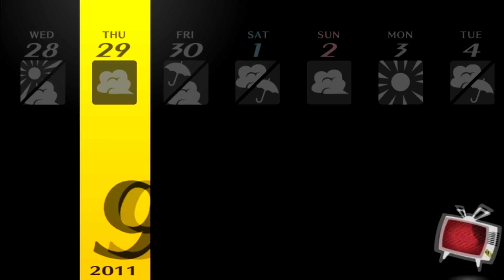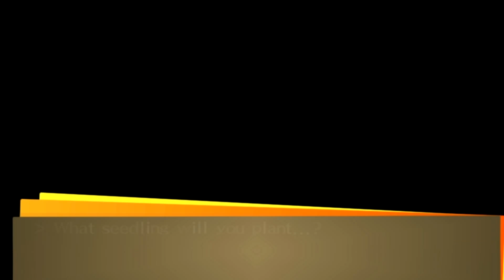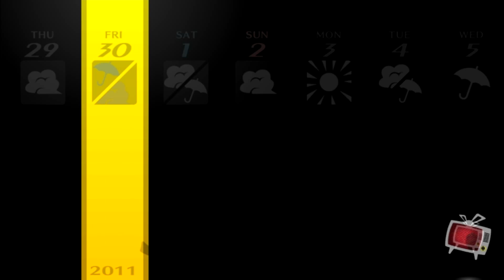Persona 4 Golden - Episode 74 :: Our Wish Come True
Girlfriend, the second.

Be sure to "like" this video if you enjoyed it, it really helps me out :)